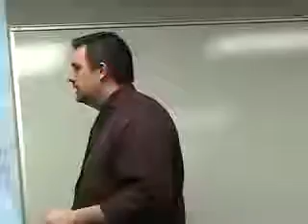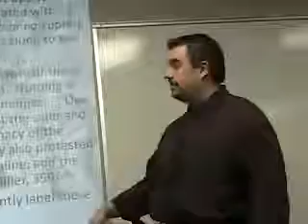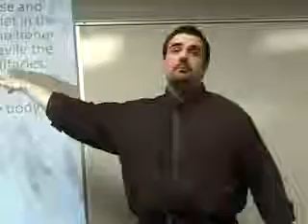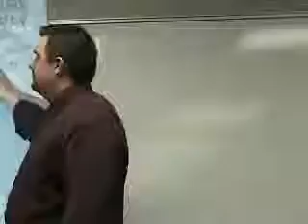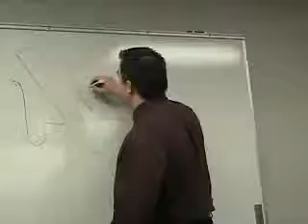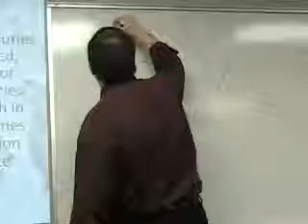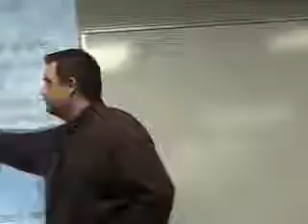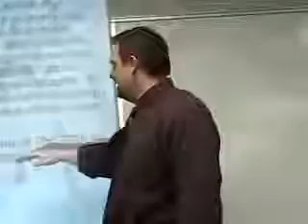GHP Lesson 23 | The “Christian” Middle Ages: Bogomils, Cathars, And The Silver Line Of Truth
This video is Lesson 23 of the Grace History Project (Originally titled A Tale of Two Churches).  It was initially taught on Sunday, February 20, 2011, at Grace Life Bible Church in Grand Rapids, MI.  Please check out the resources listed below for access to the MP3 audio, PDF notes, and PowerPoint where applicable.